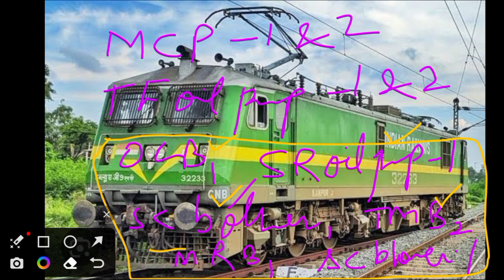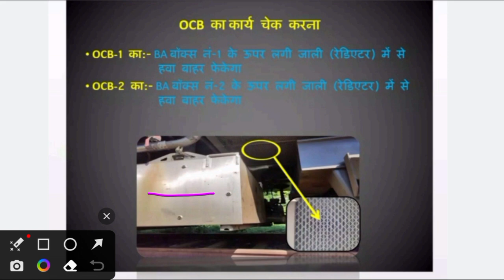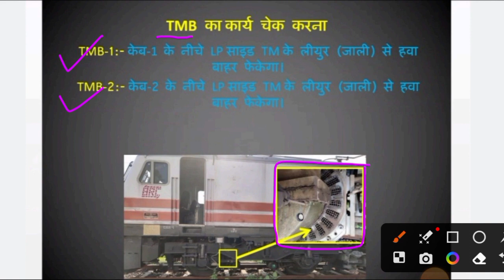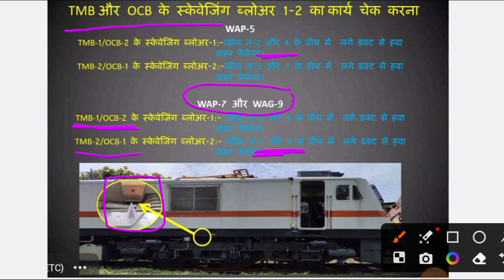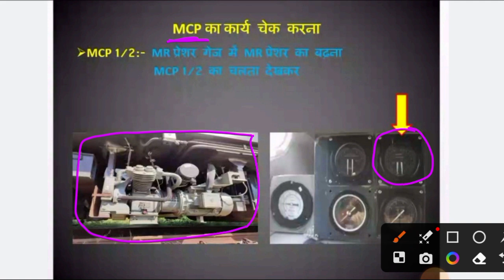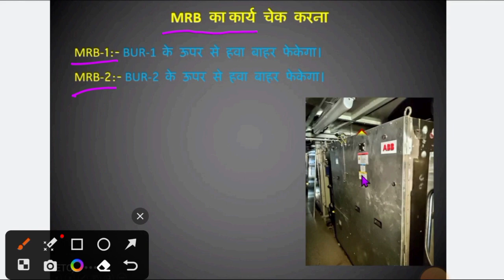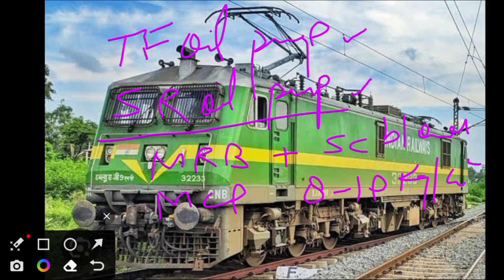How to Check Auxiliary Motors in 3 Phase Loco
In this video you will learn about that how to check Auxiliary Motors in 3 Phase Loco.